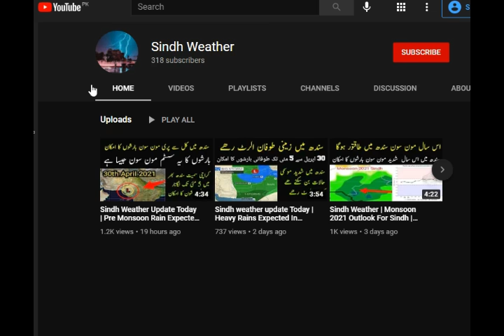Special Weather Update For Sindh | Back To Back Heavy Rains Expected In Sindh During Next 15 Days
back to back heavy rains hail dust thunderstorm expected in Different Major cities of Sindh including karachi badin thatta Nooriabad thar region islamkot umerkot mithi mirpurkhas jamshoro kotri tando adam tando jam matiari nawabshah sanghar khipro shahdadpur skrand sehwan san new saeedabad kandiaro neousharofaroz sukkur larkana sheikarpur qambar kandkot jocobabad dharki obaro rasoolpur dadu moro wahi pandikhirthar rang and its serounding areas from 30th May to 15th May 2021 for more Special weather update for sindh watch out this video